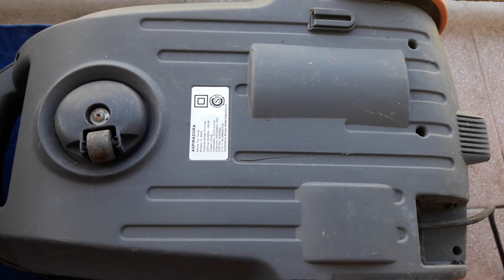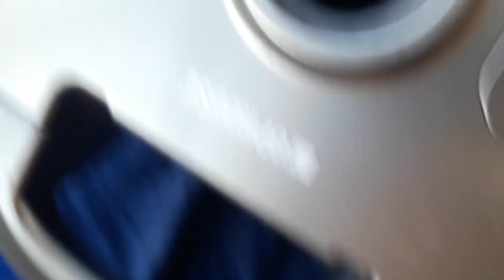Pte 1 Nos encontramos aspiradora en la basura y la vamos a intentar reciclar. Canal JDBarba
Miren que buenba aspiradora nuevita nos encontramos...Pte 1 Nos encontramos aspiradora en la basura y la vamos a intentar reparar, reciclar o ver que onda. Canal JDBarba